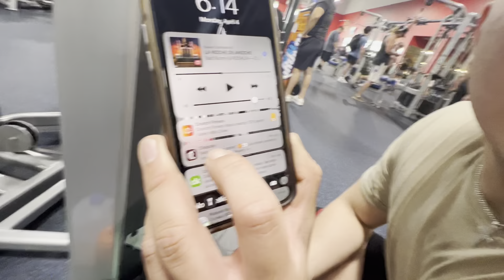This workout Killed me! Vlog #34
Our leg workout:
-Elevated Heel Squats
Sets of 12, 10, 8, 6, and 4
- Leg curls
3 sets of 10 each leg
- Lunges
3 sets of 20 no weight
- Wall squats
3 sets for 1 minute
Any type of cardio at the end of the workout.